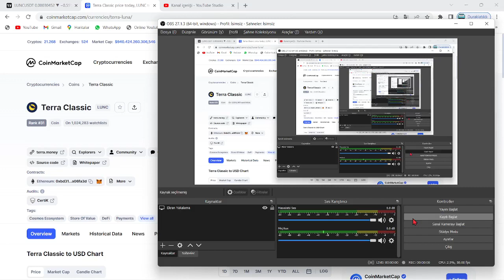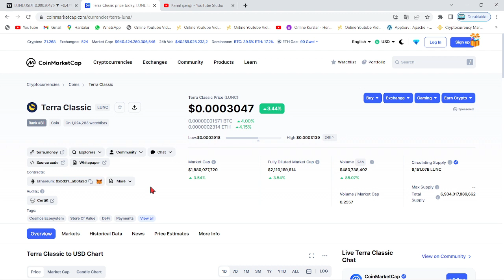TERRA LUNA CZ!🚀LUNC COİN TOPLAM ARZI, BİNANCE YAKIMLARIYLA BU TARİHTE 10 MİLYAR ADET OLMUŞ OLACAK!!🔥